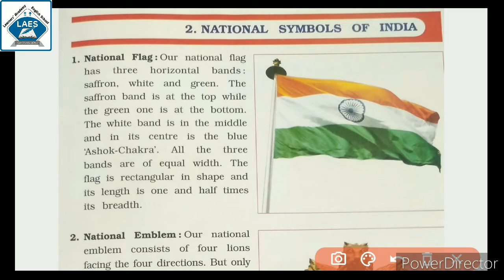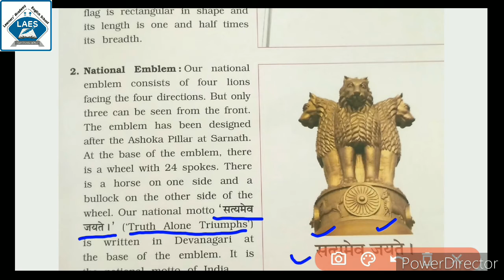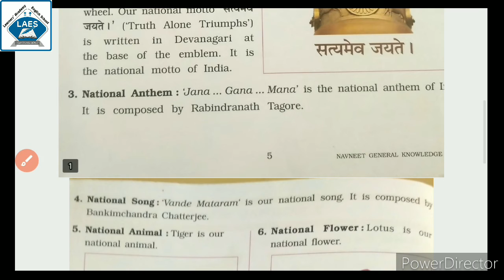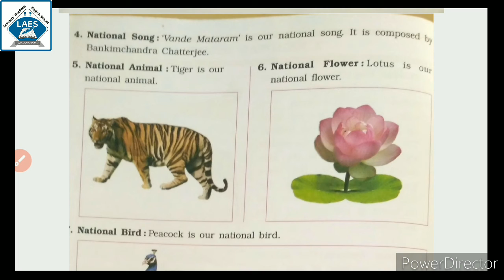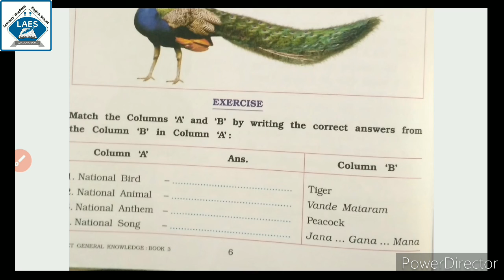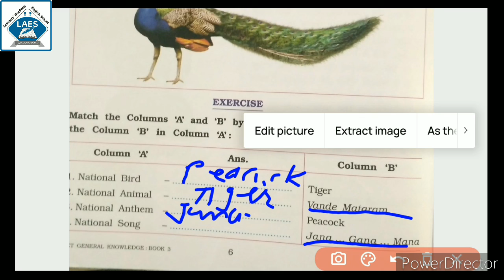Std 3rd General Knowledge Ch-2 National Symbols Of India